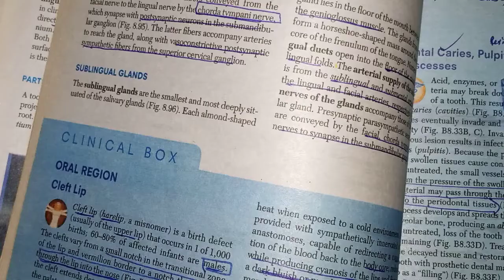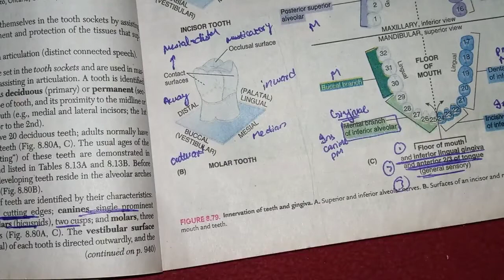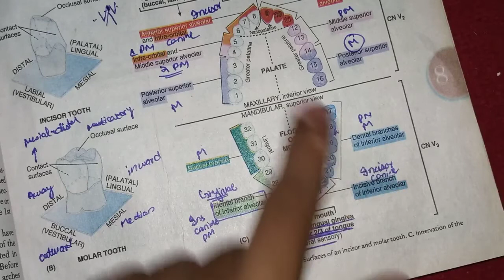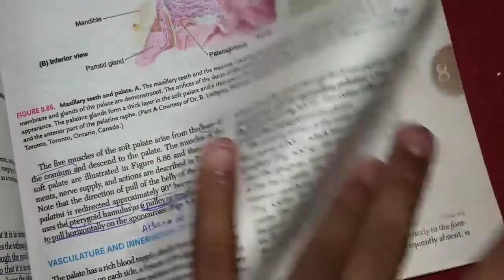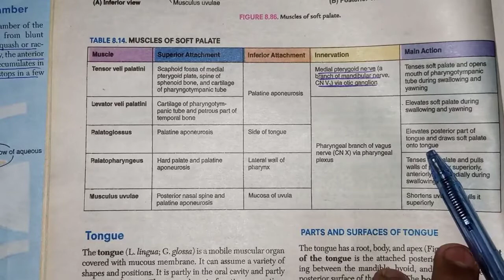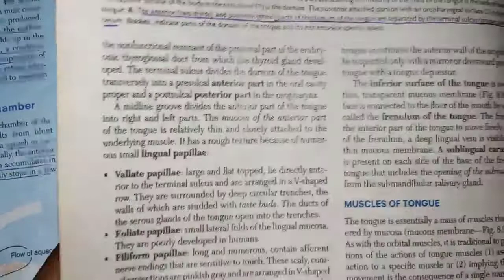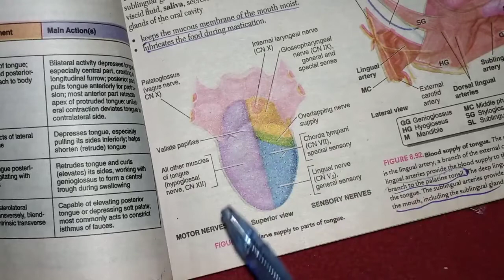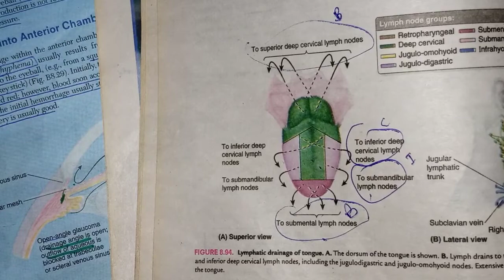Teeth anatomy || muscles of soft palate || muscles of tongue